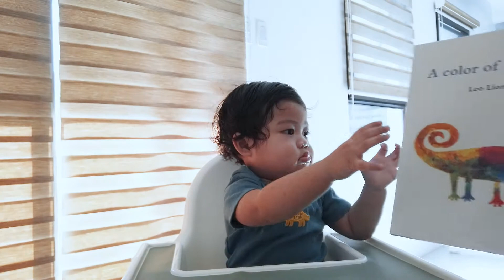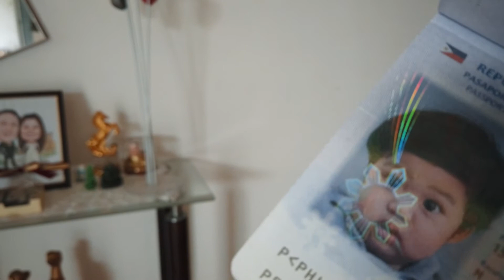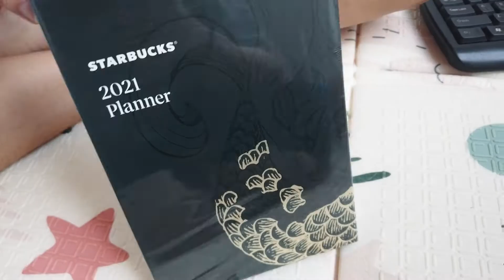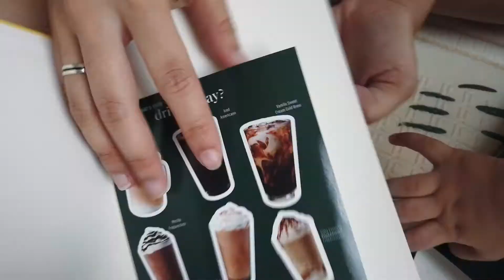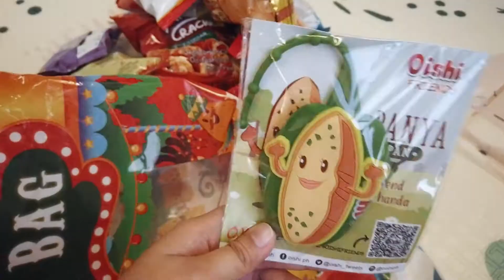december vlog (episode four): unboxing ezbuy packages, samgyupsal lunch, new year's eve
our first ever monthly vlog is here – we divided the entire month into four (4) episodes because they're too long for an upload and we might bore you to sleep. we hope you enjoy this episode and make sure to subscribe and tap on the bell icon, so you're notified when we upload the next one.

⇢ Christmas In My Heart by Loving Caliber
⇢ A Christmas Dance by Arthur Benson
⇢ Christmas Wonders by Howard Harper-Barnes